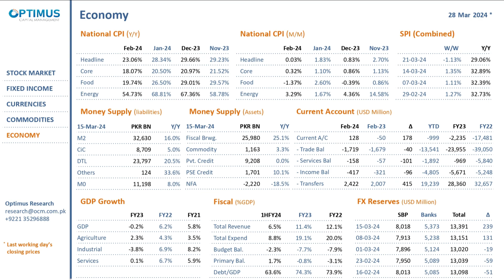Financial Markets Update